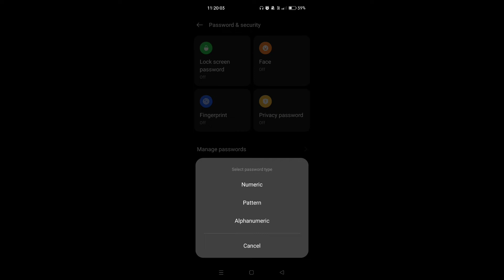How to set face lock in Realme Narzo 50 5G || Realme Narzo 50 5G me face lock kaise set kare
Hello dosto, aaj maine is video ko bataya hai ki Realme Narzo 50 5G me face lock kaise set kare, dosto  Realme Narzo 50 5G me face lock set karna bahut aasan hai. Agar aap bhi janna chahate hain ki Realme Narzo 50 5G me face lock kaise lagaye to is video ko pura dekhiyega, thanks friends.

How to set face lock in Realme Narzo 50 5G
Realme Narzo 50 5G me face lock kaise set kare
How to set face lock on Realme Narzo 50 5G
Realme Narzo 50 5G me face lock kaise lagaye
Realme Narzo 50 5G me face lock kaise lagate hain
Realme Narzo 50 5G me face lock kaise set karte hain
Realme Narzo 50 5G face lock
Realme Narzo 50 5G
Face lock